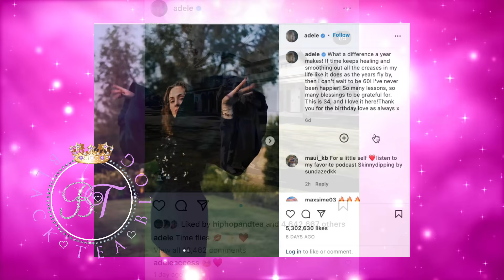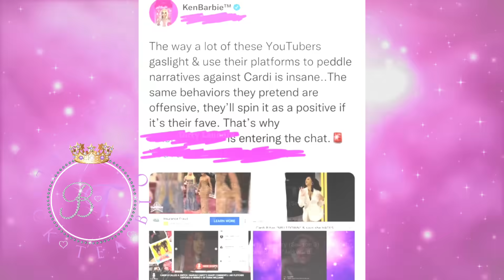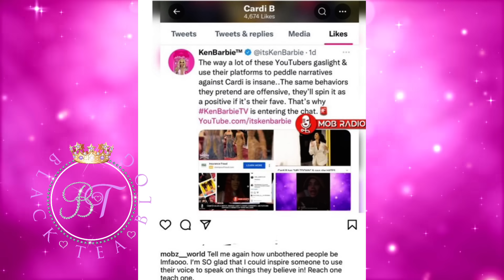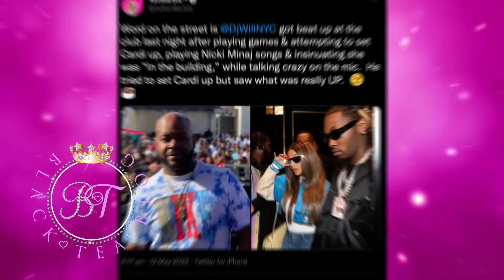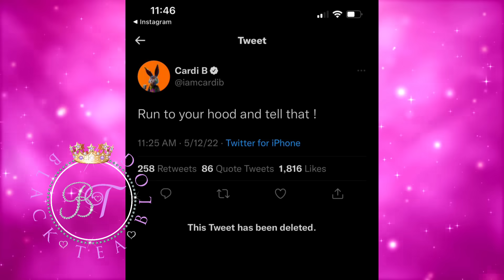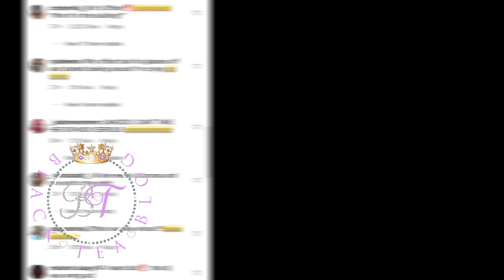Cardi B "ACCUSED" of having DJ jumped after she's called Nicki Minaj | Adele BACK with Rich Paul?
Cardi B is being accused of having a DJ touched after he mistook her for Nicki Minaj. Cardi B also clapped back during the club appearance and thew the mic.

Opinion: The views and opinions expressed in this video and on Black Tea's Youtube Channel do not necessarily reflect the opinion of Black Tea or her associates/employees. None of the information presented in this video should NOT be taken as fact and everything is alleged.